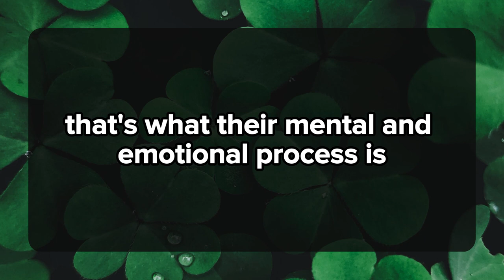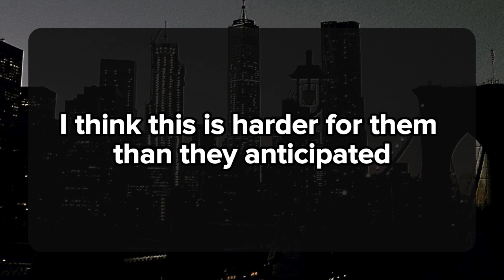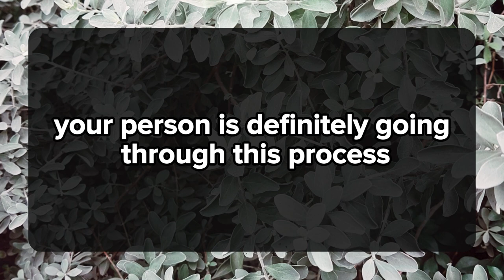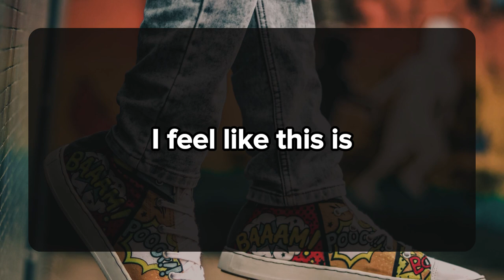YOU'VE BECOME THE TOPIC OF THEIR CONVERSATION WITH THEM AND... 💌 DM DF Divine Masculine | Twin Flame